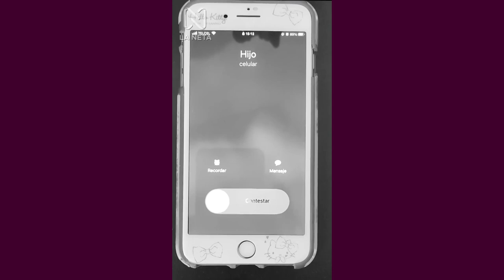Acoso, el peligro de ser perseguido y acosado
Una relación basada en engaños, inseguridades y falta de atenciones hacía tu pareja va directo al fracaso.